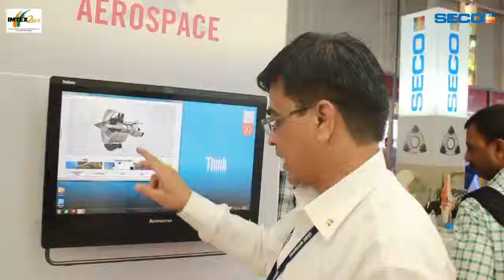SecoTools IMTEX 2015